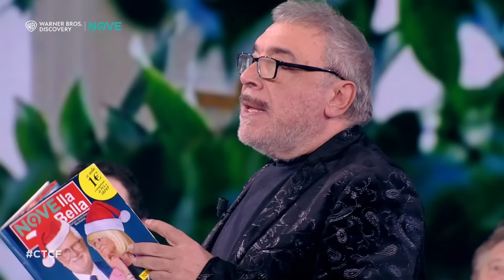Che tempo che fa | La nuova edizione di Novella Bella di Nino Frassica | Episodio 20 del 17 Marzo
Non perderti Novella Bella, il settimanale di Nino Frassica.